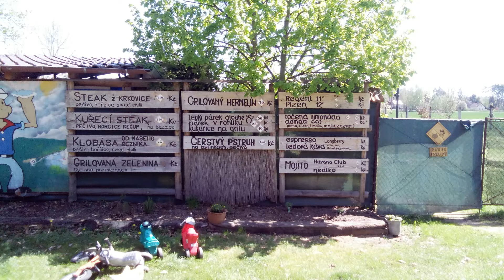Vlčí bouda aneb Vůně návratů Brian Hyland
Čas je neúprosný, ale přesto dopřává šance. Loňský rest je vyrovnán. A je ve hvězdách, přijdou-li další návraty. Svět pískoven má v sobě cosi z hrabalovského pábení. Stačí jen vnímat...
Hudba: Brian Hyland - Sealed With The Kiss.
Evergreen z počátku 60tých let minulého století. Hyland ho převzal stejně jako někteří další. Jeho verze má ale nejlepší dobovou patinu. Překlad textu je významově trochu posunutý.